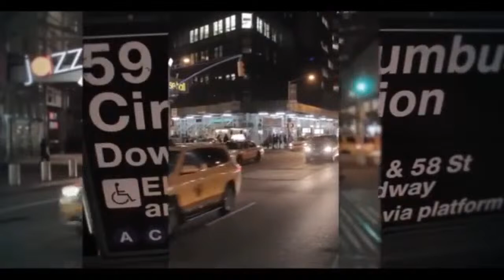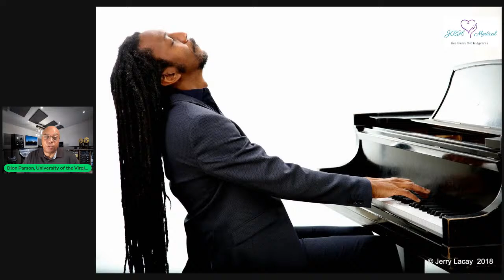JONGNIC BONTEMPS SPECIAL GUEST ON SOUNDS OF THE DIASPORA WITH HOST DION PARSON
This week's special guest is Jongic Bintemos. Jongnic “JB” Bontemps is a uniquely modern film composer tapped by Paramount Pictures to score the blockbuster, sci-fi action movie Transformers: Rise of the Beasts starring Anthony Ramos, Dominique Fishback, and Michelle Yeoh for director and long time collaborator Steven Caple Jr.

JB is known for his fusion of contemporary sound with timeless emotion. He became the go-to composer for director Steven Caple Jr. while scoring his coming-of-age drama The Land, for which he also orchestrated the song “This Bitter Land” performed by Nas and Erykah Badu. The two then went on to collaborate on the acclaimed film Creed II, for which JB provided rousing additional music. JB’s music can most recently be heard in the Netflix romantic comedy Wedding Season, the CW sci-fi series 4400, and the dramatic feature Last Night in Rozzie directed by Sean Gannet.  His soon-to-be-released projects include two for Disney+: the feature film World’s Best for director Roshan Sethi and the 6 part series Choir for director Rudy Valdez, as well as the Arkane Studios horror video game Redfall and Jagged Mind for director Kelley Kali.

JB has lent his talents to a number of critically acclaimed documentary projects. He initially became known for his hip-hop infused score for the Tribeca-favorite documentary United Skates, and has since gone on to collaborate with multiple award-winning documentarians on their projects, including Julie Cohen and Betsey West’s feature film My Name Is Pauli Murray; his work for which was nominated for a Critics’ Choice Award. His other documentary projects include the CNN special The People vs. The Klan, director Sam Pollard’s films Citizen Ashe and Reopening Night,  the Netflix documentary projects Murder to Mercy: The Cyntoia Brown Story and We Are: The Brooklyn Saints, and Shonda Rhimes’ Dance Dreams: Hot Chocolate Nutcracker.

JB has scored dozens of features, series and video games in all genres, including the Lifetime biopic Clarke Sisters: The First Ladies of Gospel, the Toni Braxton-led drama, Faith Under Fire, the Sundance selection Leimert Park produced by Charles King (Mudbound), the BET+ original series Boomerang, and additional music for the Epix series Godfather of Harlem starring Forest Whitaker and the award winning game Call of Duty WWII. JB’s scores have echoed at Cannes, the Warsaw Film Festival, Pan African Film Festival, and the American Black Film Festival, as well as at home on Netflix, CNN, HBO, BET, Lifetime, NBC, Showtime, Netflix, PBS and Disney XD.

Brooklyn born, JB learned the piano and soaked up his gospel and jazz surroundings. He studied music at Yale and later found himself at the heart of the tech industry as a software developer and entrepreneur after selling his startup to HP. He thrived there for several years, but eventually decided to pursue his deeper passion and jumped head-first into the film scoring program at USC and the Sundance Film Music Lab. He apprenticed as a programmer for numerous A-list Hollywood composers before breaking out on his own.

“Film music has to tell a story without words,” JB says. “Its job is to add depth and dimension to the images and words presented on screen. That’s what attracted me to the medium; the opportunity to really express emotion with music.”

Your host, Dion Parson, is an educator, composer, Grammy Award-winning performer, and bandleader. He currently resides on the island of St. Thomas and serves as the Chair of the Communication and Performing Arts Department at the University of the Virgin Islands. He is also the President of the United Jazz Foundation, which is a music education organization that mentors underprivileged kids to become musicians. His musical career has allowed him to tour internationally for over 30 years, and he has been recorded on over 80 records.